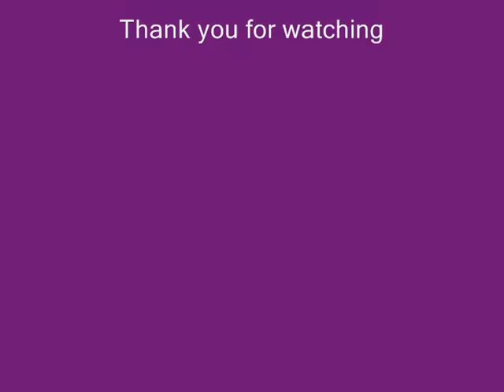Art Class- Landscape painting with Acrylic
Artist Agayev Painting Workshop at Age Concern